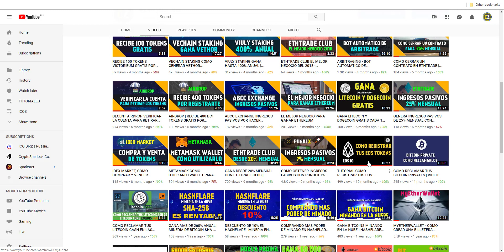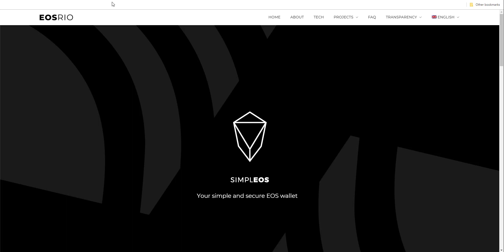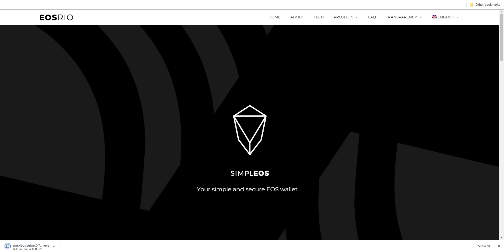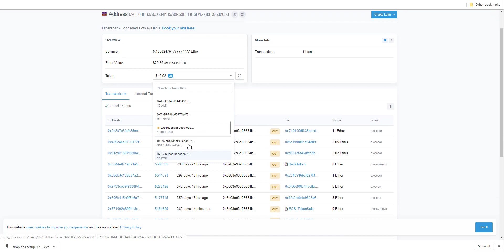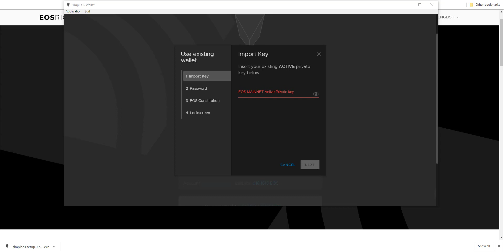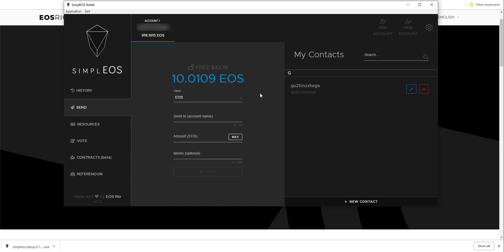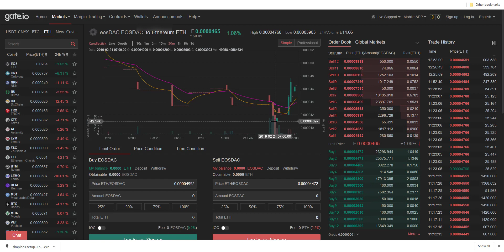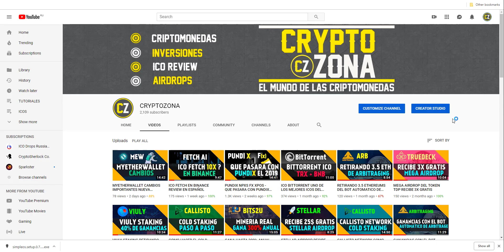COMO RECLAMAR TUS EOS TOKEN DE MYETHERWALLET CON SIMPLEOS WALLET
Luego de registrar los token de eos en el 2018, ahora podemos reclamar con la wallet simpleos y enviarlos a cualquier otro wallet o exchange.